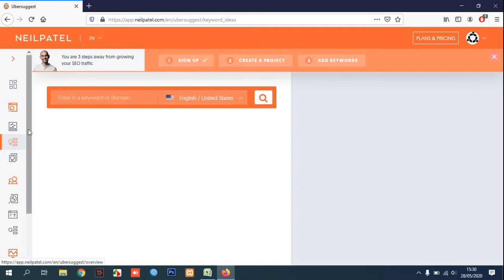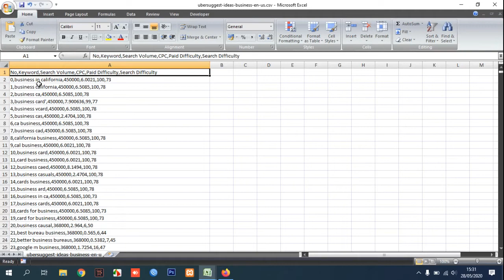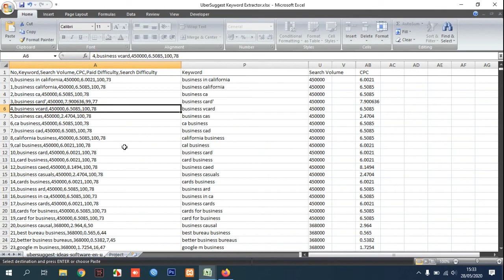How to Extract KeyWord in UberSuggest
Tutorial How to Extract KeyWord in UberSuggest.